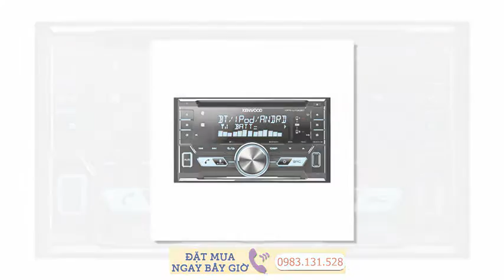DÀN ÂM THANH NỘI ĐỊA TẠI HÀ NỘI HÀNG NHẬT NỘI ĐỊA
Nếu bạn đang tìm một dàn âm thanh mini nội địa Nhật, size trung cho phòng khách hoặc phòng ngủ của bạn thì đây là nơi đáng để bạn lựa chọn. Các dàn được tuyển chọn kỹ lưỡng, sưu tầm công phu cả về chất âm lẫn hình thức, dàn hay, độc đáo được nhiều cao thủ săn tìm, giá cả thì cực kỳ hợp lý, thú thực là em cũng rất máu săn dàn độc, hay mặc dù có thể giá cao